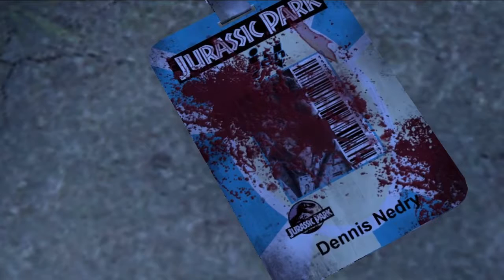Spittin' Scared | Jurassic Park #2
Dilophosaur chow, you are now.

Leave a like or a comment if you liked this video!